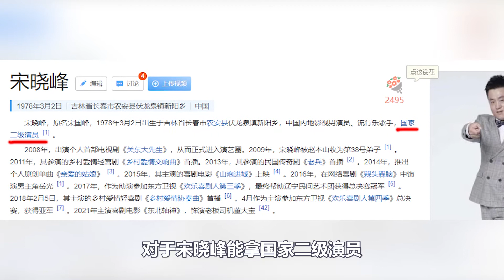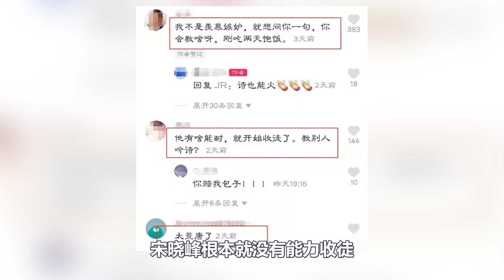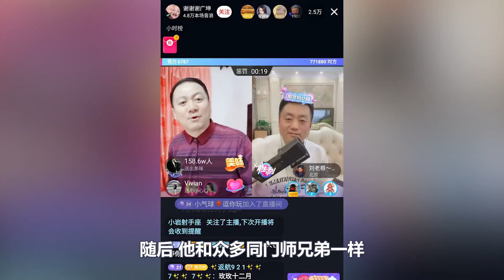【乡村爱情】宋晓峰：为学手艺变卖家产，直播破亿却被赵本山痛批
他是农民出身
30岁时  因陌生电话改变了一生
从保安配角一路混迹到象牙山庄ceo
靠吟诗作赋逗乐观众
斩获《欢乐喜剧人》亚军
但却因公开收徒被质疑
嘲讽 是上不了台面的自我营销
随后 又因直播破亿 办庆典
被师父赵本山痛批
他就是宋晓峰
小学文凭 但却是国家二级演员